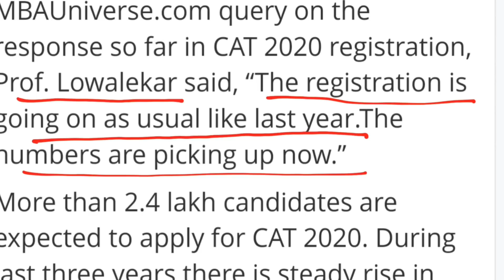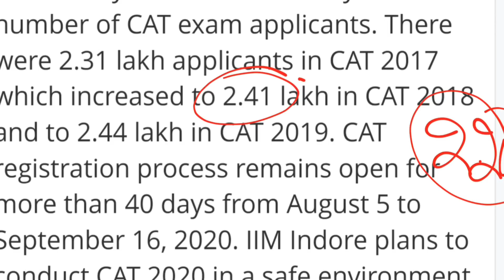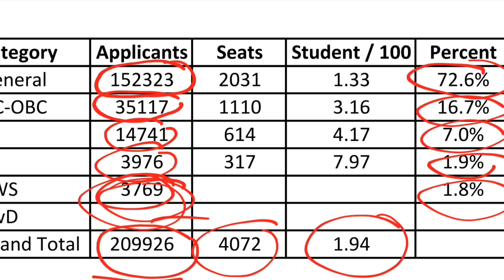CAT 2020 Applicantions picking up. Competition is increasing. Check the applications of last 3 yrs